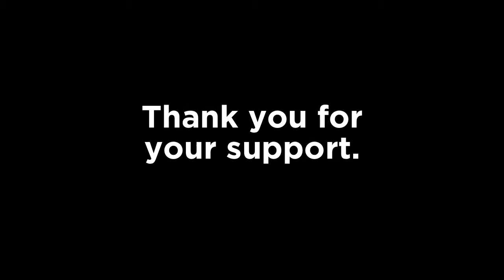Arts Program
Brush up on the Arts Program at Camp Korey.